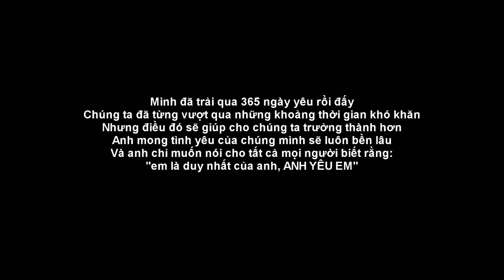Ditnalive Video86 - One Year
Video by ditna
Memory one year love